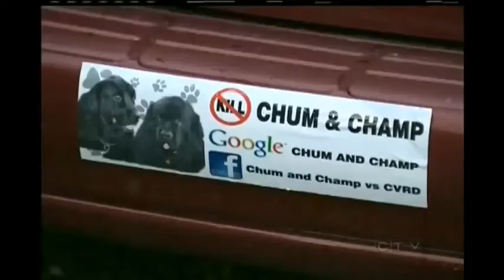"Dangerous dog" finally released - Animal Law lawyer Rebeka Breder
"Dangerous dog" finally released
CTVVI

COMOX - A dog labeled as being dangerous by a provincial court judge was released from SPCA custody in the Comox Valley today after lawyers negotiated her release.

Chum and her life-long mate Champ were the two Newfoundland breed dogs seized in January 2012 and became the focus of a year long legal battle.  Champ was previously freed by the judge but Chum remained in custody where she began to suffer from a variety of medical conditions.

Supporters of the pair fought for the dog's release arguing that the dog was actually the victim of a bitter neighbourhood dispute.

The dog was facing a destruction order unless lawyers for the dog's owner and the Comox Valley Regional District could come to an agreement within 30 days.  They were originally unable to agree on where the dog should go when the deadline expired but the judge granted an extra month.  The agreement was reached a few days into that extension.

Chum cannot return to the Comox Valley and faces several restrictions which the new owner must adhere to.  The two dogs are now reunited in an undisclosed location.
Category
News & Politics